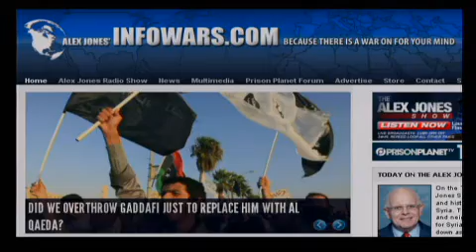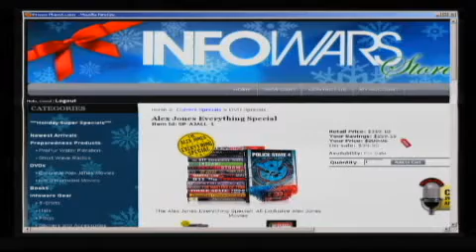2011-11-15 THE ALEX JONES SHOW PRISONPLANET TV.03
Alex talks with author and historian Webster Tarpley from Syria. The United States, EU, Turkey and neighboring states have called for Syria's president al-Assad to step down as rumors and reports of violence continue to make headlines in the corporate media. Tarpley is the author of 9/11 Synthetic Terror: Made in USA and Obama: The Postmodern Coup - Making of a Manchurian Candidate. Alex also talks with libertarian activist and businessman Mark Hinkle. He is the National Chairman of the Libertarian Party. Alex talks about a pending Supreme Court ruling on Obamacare and the dissolution of the OWS movement as the NYPD removes protesters from Zuccotti Park on Manhattan.